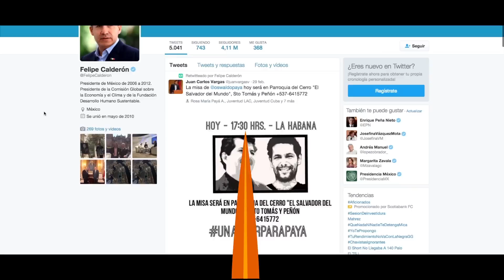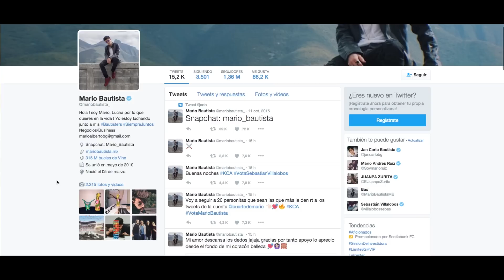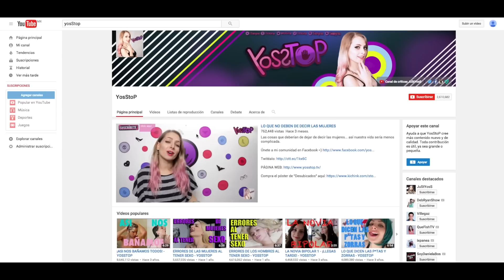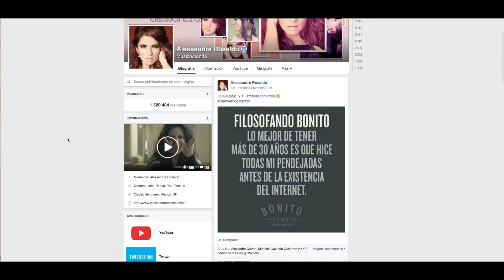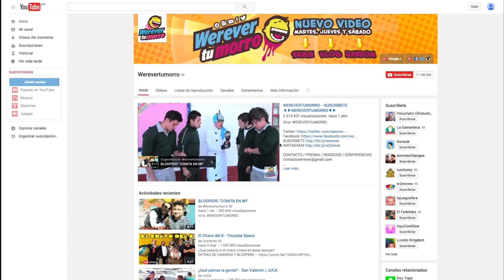DÍA DE LA FAMILIA - Las familias más poderosas de las redes sociales